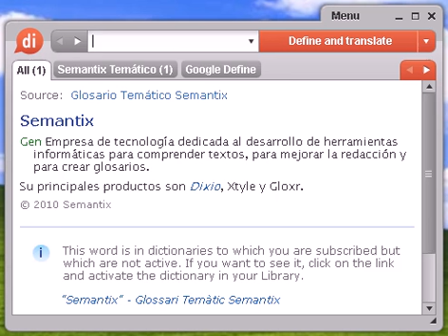Definición de contrapeso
contrapeso, diccionario, definición, significado, español, castellano, dixio